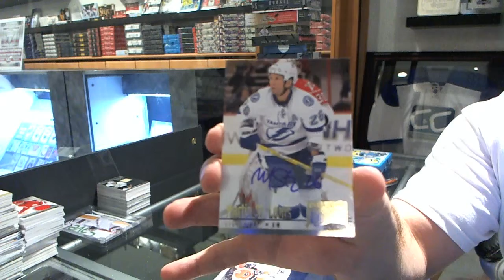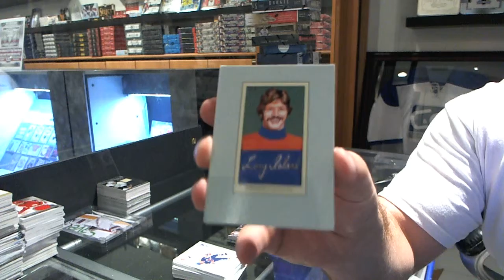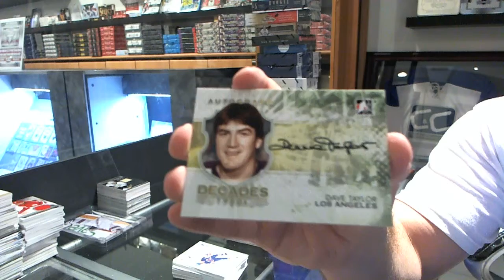12-13 Retro & 10-11 Decades Hockey 2 Box Break - C&C #3314